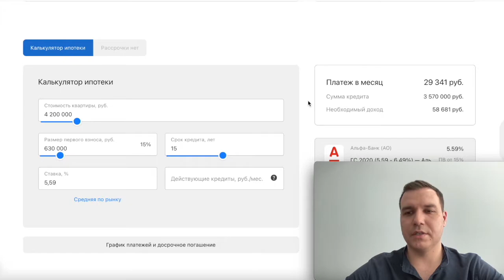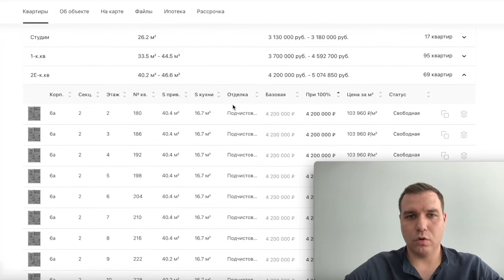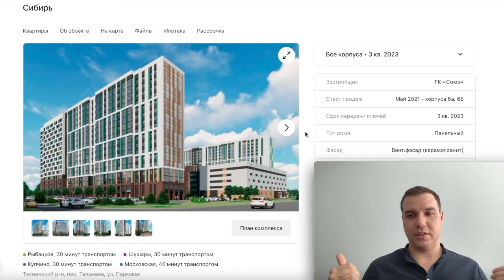ЖК Сибирь Тельмана Купить квартиру Новостройки СПБ 2021 Старт продаж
ЖК Сибирь

Преимущества:
📍Проект будет находиться в г.Колпино, пос. Тельмана.

Ключи: III кв. 2023 г.

🌿Преимущества:
– Два детских сада на 190 и 200 мест и школа на 825 учащихся
– Вентилируемый фасад
– Сквозные проезды
– Дворы свободные от автомобилей
– Закрытая территория
– Ландшафтный дизайн во дворах
– Гараж-стоянка на 299 мест
– Коммерция на первых этажах
– Колясочные на первых этажах